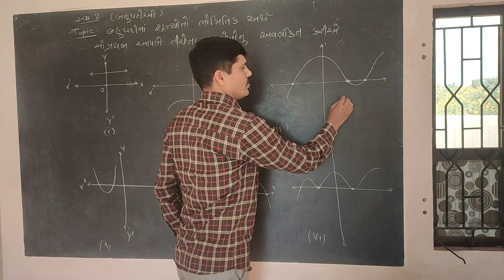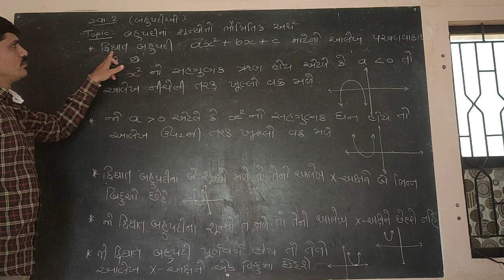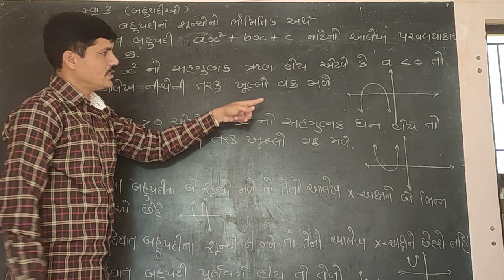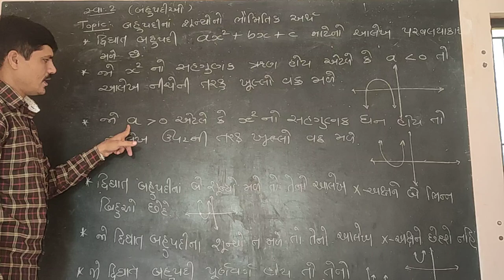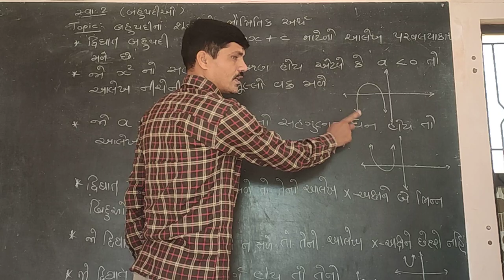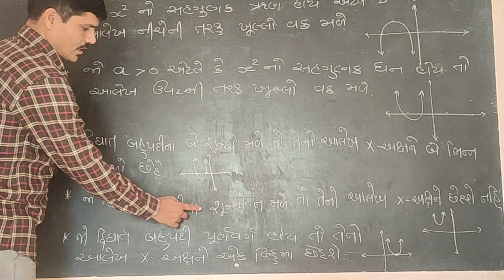Ch-2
Bahupadiono bhaumitik arth